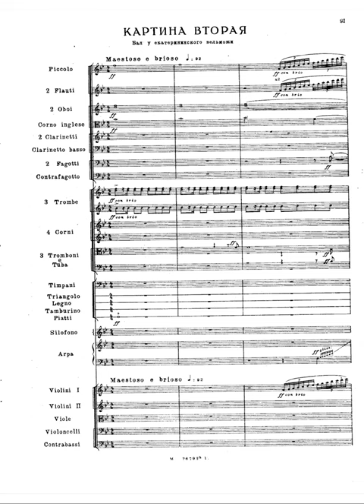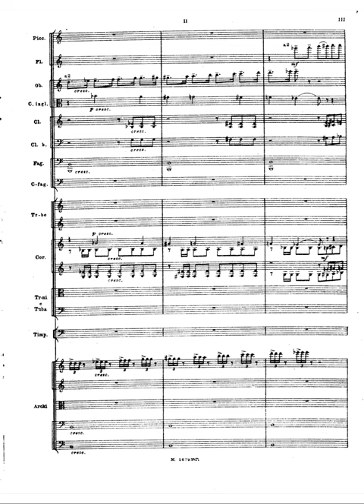Sergei Prokofiev - "War and Peace", Op. 91, Scene 2: Ι. Polonaise [with score]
War and Peace (Op. 91)  is a 1946 230-minute opera in 13 scenes, plus an overture and an epigraph, by Sergei Prokofiev. Based on the 1869 novel War and Peace by Leo Tolstoy, its Russian libretto was prepared by the composer and Mira Mendelson. The first seven scenes are devoted to peace, the latter six, after the epigraph, to war

Philharmonia Orchestra conducted by/dirigida por: Neeme Jarvi